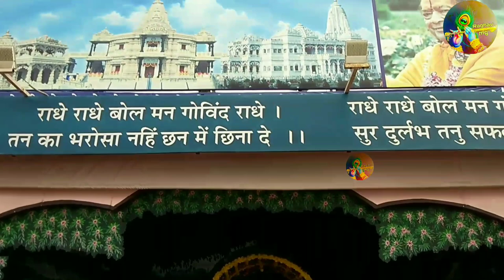Prem mandir | Prem mandir vrindavan | रात के नजारे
prem mandir | day and night view | full video | prem mandir vrindavan| रात के नजारे |
prem mandir mathura ke vrindavan ka sabse sunder mandir hai
raat ke nazare dekhne ke liye bhakt desh videsh se aate hai
most beautiful temple in mathura vrindavan India | Radhe Radhe

prem mandir full video
प्रेम मंदिर वृंदावन
प्रेम मन्दिर वृन्दावन
prem mandir vrindavan putna vadh
vrindavan darshan
vrindavan dham
vrindavan temple
famous temple of vrindavan
vrindavan ke pramukh mandir
vrindavan all temple darshan
sone ka khamba vrindavan
vrindavan famous temple
vrindavan
vrindavan ke mandir
7 vrindavan temple
8 vrindavan ke main mandir
temples in vrindavan
10 temple in vrindavan
mathura vrindavan holi schedule 2023
mathura vrindavan places to visit
famous temple in vrindavan
famous temple to visit in vrindavan
famous mandir in vrindavan
most famous temple in vrindavan
famous temples in mathura vrindavan
famous temple in mathura
mathura vrindavan tour package from delhi
mathura vrindavan tour package 2 days
mathura vrindavan tourism
mathura vrindavan tourist map
mathura vrindavan to delhi distance
mathura vrindavan tour map
mathura vrindavan tour guide
vrindavan all places to visit
vrindavan all temple map
vrindavan all temple timings
vrindavan all temple distance
vrindavan all temple image
vrindavan all temple photos
vrindavan all photos
vrindavan all hotels
vrindavan all ashram
vrindavan all holi date 2023
vrindavan all temples list
vrindavan all mandir list
 top temple of vrindavan
main temples of vrindavan
top 10 temples in vrindavan
7 main temples of vrindavan
how many temples in vrindavan
vrindavan darshan
vrindavan darshan time
vrindavan darshan today
vrindavan darshan guide
vrindavan darshan places
vrindavan darshan bus
vrindavan darshaniya sthal
vrindavan darshan booking
vrindavan darshan yatra
vrindavan darshan in mathura
vrindavan darshan video
braj yatra dham
braj yatra
braj yatra map
braj yatra song
vrindavan ke 7 thakur
vrindavan ke guru ji
vrindavan ke maharaj
vrindavan tourist places,
vrindavan tour,
vrindavan tourism,
sone ka khamba
sone ka khamba wala mandir
Search vrindavan sightseeing itinerary.,
mathura vrindavan sightseeing package,
Search mathura vrindavan sightseeing.,
mathura vrindavan sightseeing package by bus,
agra mathura vrindavan sightseeing,
Search top sights vrindavan,
Search vrindavan india sightseeing,